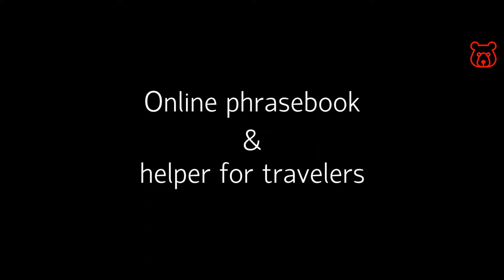How to shout out 'HELP !!!' in Russian. Vocabulary for travelers.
HELP ! /
PAMAGITE ! /
ПОМОГИТЕ !

TO CALL THE POLICE IN RUSSIA, DIAL ON YOUR MOBILE PHONE 102 (direct number)
TO CALL AN AMBULANCE, DIAL 103 (direct number)
ALL EMERGENCY SERVICES - DIAL 112.

Welcome!